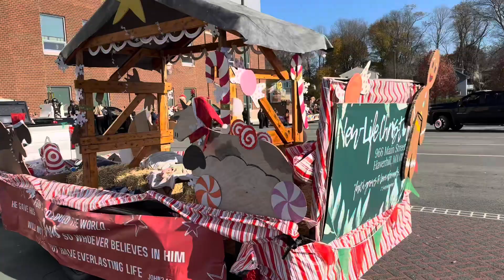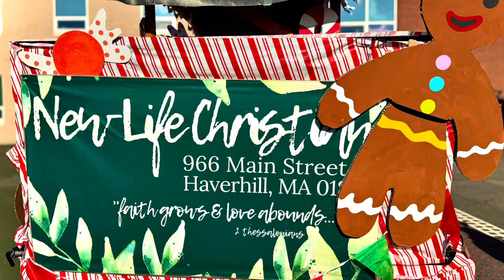Santa Parade 2023 in Haverhill MA! New Life Haverhill Float!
New Life Haverhill brought Jesus, the reason for the season, back to the Santa Parade again this year! What a privilege to rep Jesus!